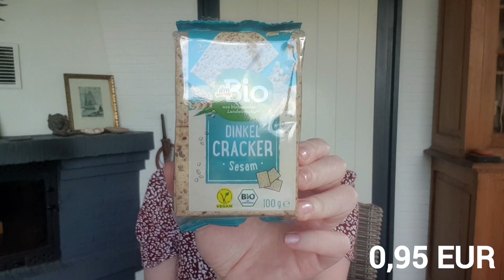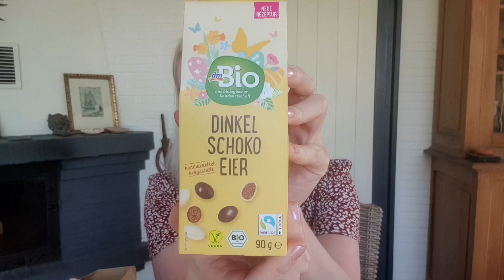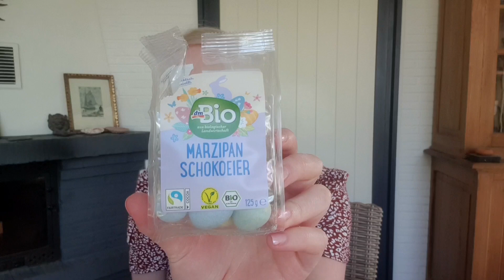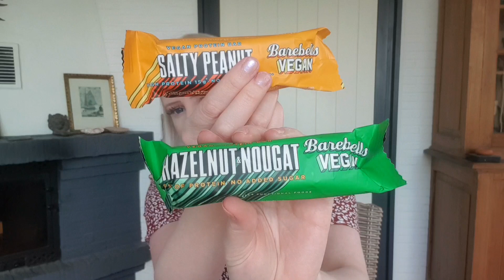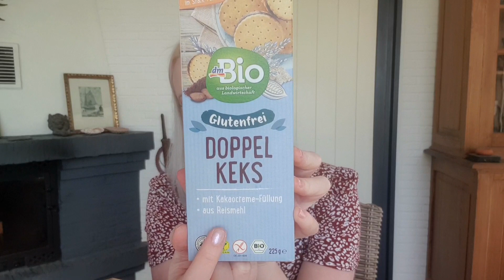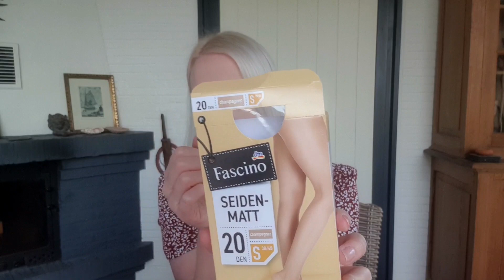XXL DM Haul | 100 EURO Haul | Beauty und vegan Food